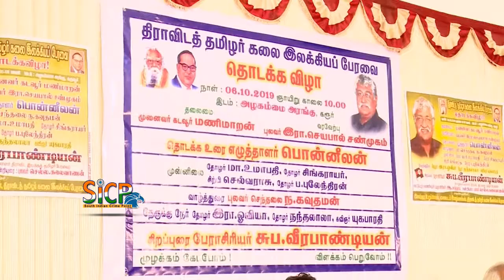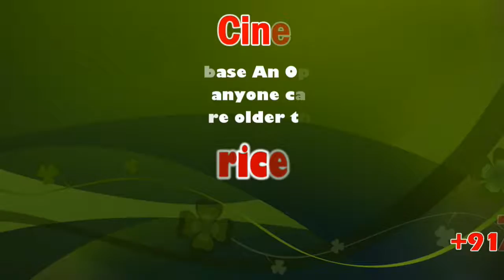Suba Veerapandian slam sedition case against personalities who penned letter to PM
Suba Veerapandian is the author of Karunchattai Tamilar a bimonthly magazine. He has written around 21 books in the field of Tamil literature, politics and history. He was born in karaikudi. His father Karaikudi Subbiah was an MLA. Director S. P. Muthuraman is his elder brother.

இந்தியாவில் உள்ள 49 பிரபலங்கள் செய்த முதல் குற்றம் பிரதமருக்கு கடிதம் எழுதியது தான் – கரூரில் திராவிட இயக்கத் தமிழர் பேரவையின் பொதுச்செயலாளர் சுப.வீரபாண்டியன் கடும் தாக்கு

பேட்டி : சுப.வீரபாண்டியன் – பொதுச்செயலாளர் – திராவிட இயக்கத் தமிழர் பேரவை